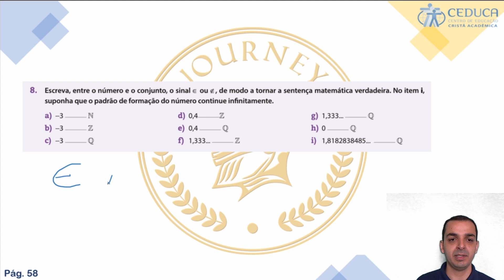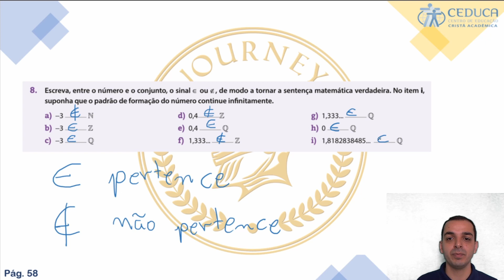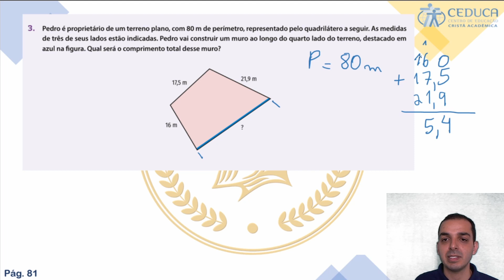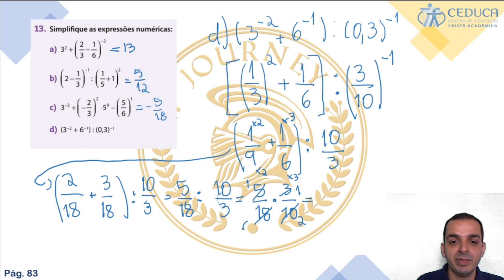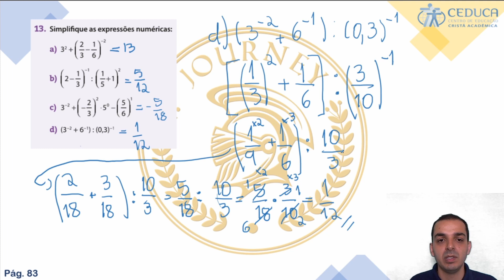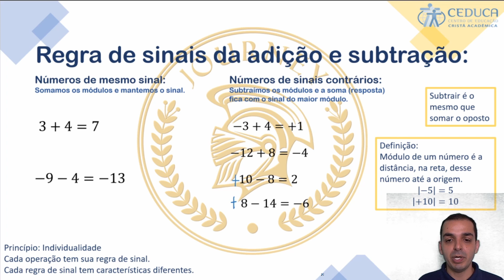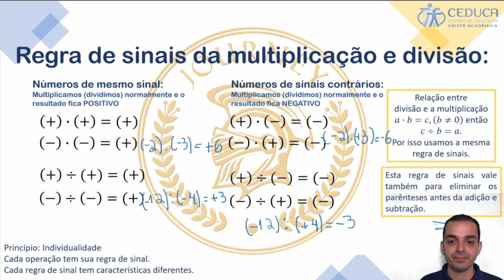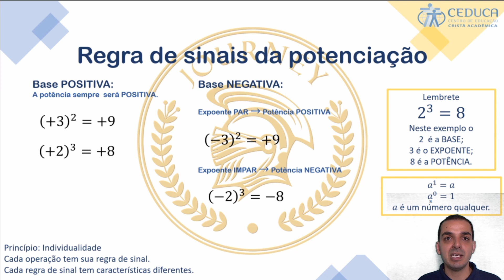MATEMÁTICA - 7º ANO - REVISÃO